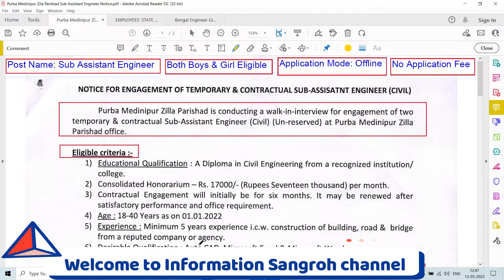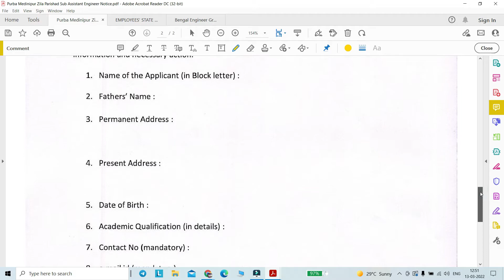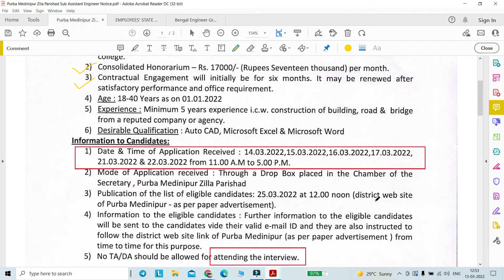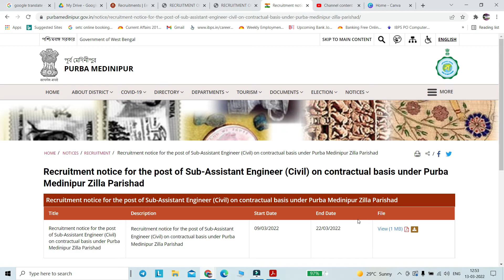Sub Assistant Engineer Post|Zilla Parishad Office Recruitment 2022|Govt Job in West Bengal|Interview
Sub Assistant Engineer Post|Zilla Parishad Office Recruitment 2022|Govt Job in West Bengal|Only Interview

সাব অ্যাসিস্ট্যান্ট ইঞ্জিনিয়ার পোস্ট|জেলা পরিষদ অফিস নিয়োগ 2022|পশ্চিমবঙ্গে সরকারি চাকরি

Latest west bengal govt job vacancy 2022

"Purba Medinipur Zilla Parishad, West Bengal "

Post Name: Sub Assistant Engineer Civil
Application Mode : Offline
2. Male & Female can apply

3. Official Website of "Purba Medinipur , Govt of West Bengal "

4. PDF Link of Application Form

5. PDF link of official Notification

Regards,
Tarun/Ruma